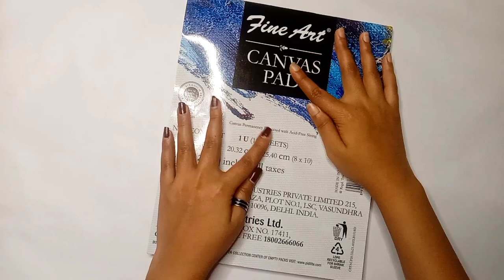Tried Painting By Using Fingers 🖐️ 😱 || Omg What 😳😳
••Today in this video I have tried painting by using only fingers. This video will be crazy, experimental and full of fun. Hope you like this video.
The music I have used in this video:~

•Social Media (INSTAGRAM) :~ @the__art__express
About me:~
Hi buddies!! Wassup!! It's Bonnie here! Welcome to my world of imagination, my YouTube channel. This channel is all about trying out new things, teaching simple art techniques, tutorials, reviewing and unboxing. It really motivates me a lot.
Thank you for reading this. Love you all.❤️
And yeah be Creative. ❤️